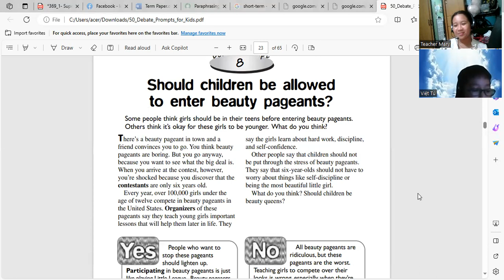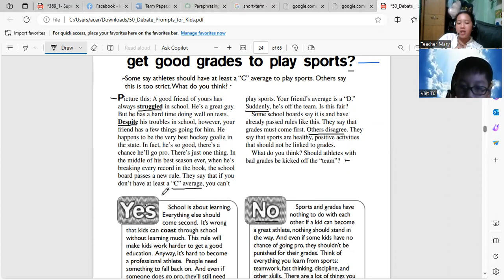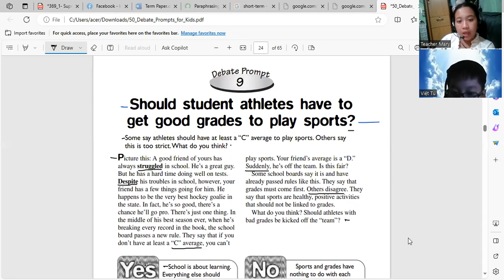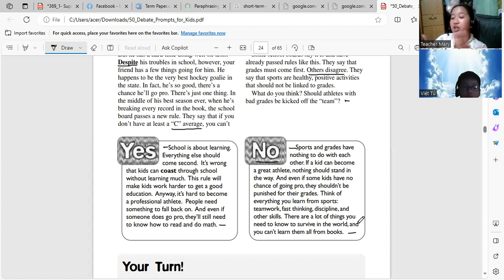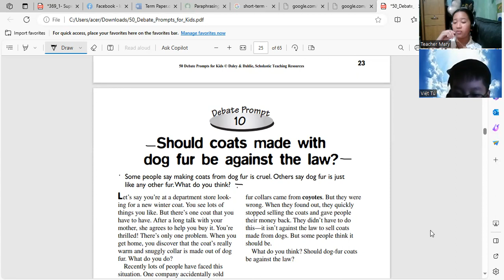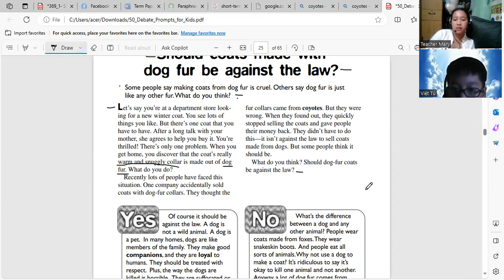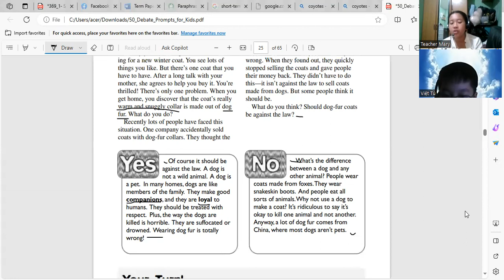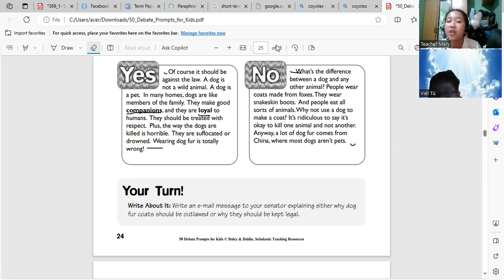Việt Tú day 43|Học Tiếng Anh Online|Learn English Online